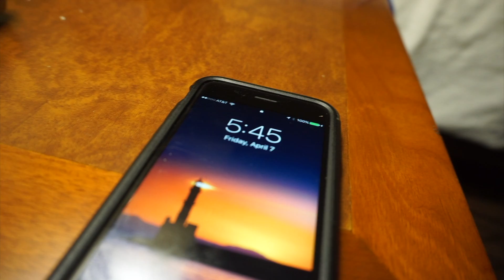San Jose, CA Photoshoot - Travel Log Ep. 9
Did a full day of a shoot in San Jose, California.  We shot at an epic house on a hill thats been previously shot in many movies and TV shows.  So ill give you a glimpse of what the house looks like.